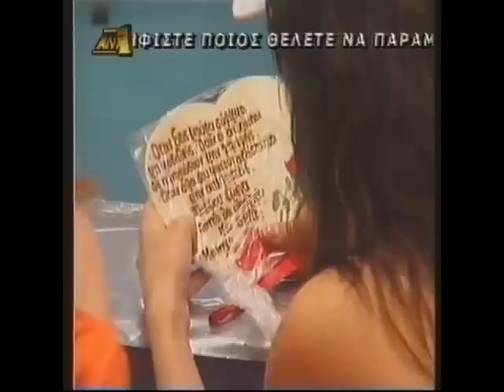Fame Story 2 (Star Academy Greece) Επεισοδιο 68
Γιατί μέσα από τα μάτια τους βλέπω τα όνειρα μου. άραγε θα πραγματοποιηθούν. ?
Maro Litra Kalomoira Saranti Rallia Christidou Kostas Karafotis Konstantinos Thallasoxoris Athina Velissari Giorgos Christou Nikos Mixas Natasa Zenetzi Apostolia gkouti Giannis Lampropoulos Savvina Lois Fragkiskos Xios Kostas Kountos Ioanna Koutalidou Eva Mosxoliou Klara Miroforidou Vaggelis Tsarouxas Kostas Lava Moltsidis Sofia Gkolemi Μάρω Λύτρα Καλομοίρα Σαράντη Ραλλία Χριστίδου Κώστας Καραφώτης Κωνσταντίνος Θαλασσοχώρης Αθηνά Βελισσάρη Γιώργος Χρήστου Νίκος Μίχας Νατάσα Ζενετζή Αποστολία Γκούτη Γιάννης Λαμπρόπουλος Φραγκίσκος Χίος Σαββίνα Λόις Κώστας Κούντος Ιωάννα Κουταλίδου Ευα Μοσχολιού Κλάρα Μυροφοριδου Βαγγελης Τσαρούχας Κώστας Lava Μολτσίδης Σοφία Γκολέμη